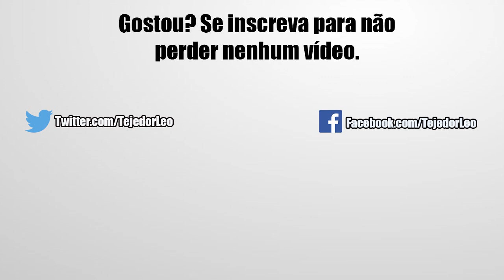DBZ Dokkan Battle - Evoluindo e Deixando o Goku Jr 100% no Hidden Potential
Salve pessoal, nesse vídeo de hoje estarei mostrando pra vocês o dokkan awaken do Goku Jr e maximizando o seu potential system. Não perca essa dicas, confira!